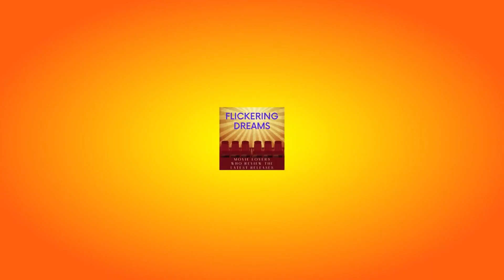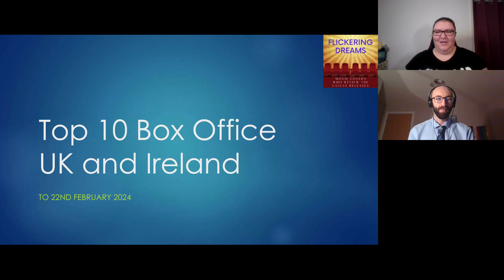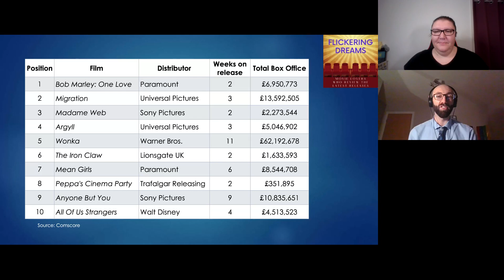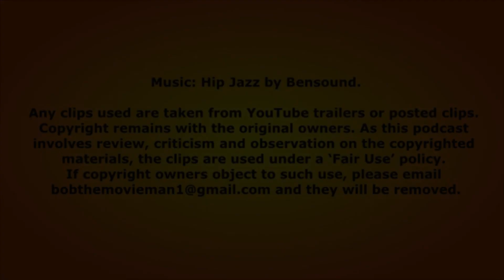Ep. 51 of Flickering Dreams - 23rd February 2024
Featuring:
- Emma Sewell from Emma @ The Movies
- Scott Forbes from The Forbes Film and TV Review on Facebook

In episode 51, Emma and Scott go rogue in a minisode featuring:

- Bob Marley: One Love - A biopic of the famous reggae singer
- This Is Me... Now - J Lo's movie... music video... visual album

We also run through the UK/Ireland Top 10 at the box office, and in AOB we talk BAFTAs and have a little rant while the others are absent...

Note that the audio version of this and all other episodes of "Flickering Dreams" are available at the Flickering Dreams website and it's also available on most major podcast platforms.